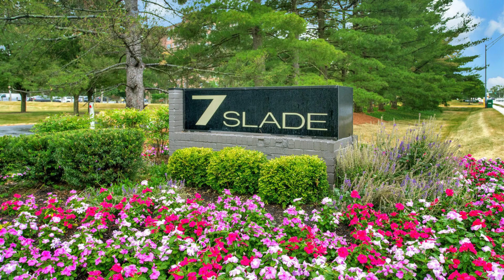Meticulous Home - Barely Lift a Finger in this Full-Service Condo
7 Slade Avenue, #611 in Pikesville, MD 21208 For Sale
Meticulous Home in a Full-Service Condo Building

Get ready to be amazed by this meticulously maintained condo. From your balcony or floor-to-ceiling windows, you’ll enjoy tree top views, sunsets to finish out the day or the July 4th fireworks display from the local golf course. The separate dining area and eat-in kitchen provide the ideal spaces for both formal and casual dining experiences. And the kitchen has been transformed by a local artist who added metallic finishes to the cabinetry to tie in with the copper tones in the mosaic tiles and countertops. The primary bedroom is spacious and offers an abundance of storage and an ensuite bathroom. Bring in just the right amount of sunlight with the remote-controlled window shade. Bedroom 2 has been repurposed as a den, complete with built-in shelving. This versatile space opens to the main living area, flooding it with natural light and enhancing the overall flow and layout of your unit. Beyond your unit, you'll find yourself in a park-like setting that exudes tranquility. But what truly sets this condo apart is the full-service living experience it offers. Convenience is key. Say hello to living at 7 Slade Avenue.

Listed by:
Jen Ward, CRS, REALTOR